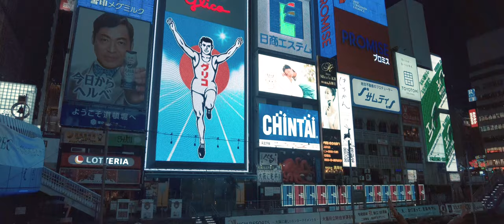DJI Pocket 2 Cinematic Low light Video & TimeLaspe | Osaka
camera: DJI Pocket 2

【Setting】
4K24fps
shutter speed : auto
ISO:AutoMax 800
White balance : auto
colour : D-CLike

▼TimeLapse & MotionLapse
data:RAW
edit：Lightroom&LRTimeLapse→ Premiere Pro

（01:17 Day→Night）
interval :10S
Time:1.5h
ISO:AutoMax 100
White balance : auto

（Night）
01:31
interval :4S
Time:20min
ISO:AutoMax 100
White balance : 5400K

01:40
Used ND8
shutter speed : 2s
interval :4S
Time:10min
ISO:AutoMax 100
White balance : 5400K